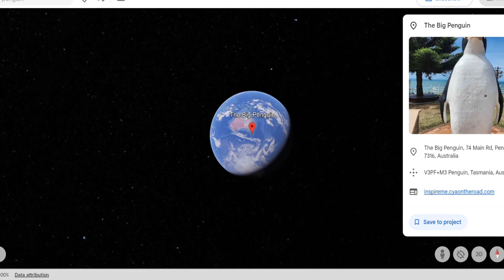The Big Penguin 🐧| Found On Google Earth 🌎 and Google Maps 🌎